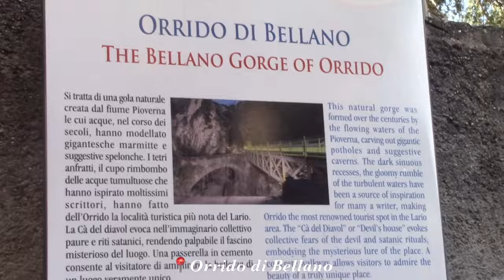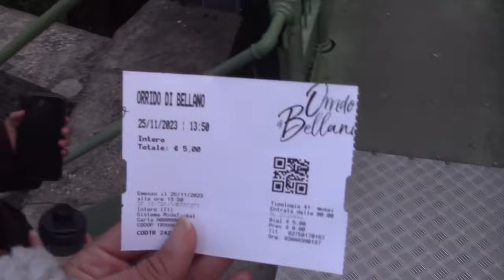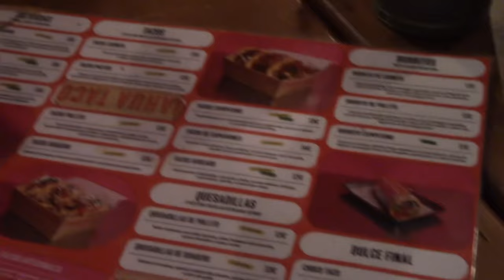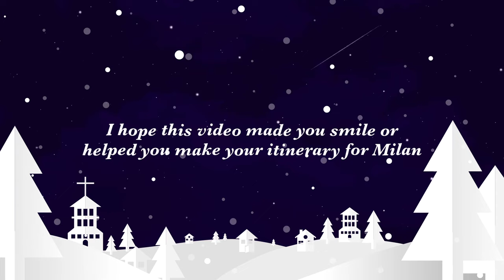AU PAIRS IN ITALY 🇮🇹 WEEKEND TRIP TO BELLANO, LAKE DOMO & MILAN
Hey guys! Welcome to a new video:) my friends, and I went to Lake Como and Milan for the weekend. This is my second time going to Milan, and I really enjoyed it. In Bellano,  Lake Como we visited ￼Orrido di Bellano and in Milan we visited:

1. Milan centrale market
2. Duomo di Milano
3. Galleria Vittorio Emanuele II
4. Sforzesco Castle
5. Parco Sempione
6. Arco della Pace
7. Navigli market